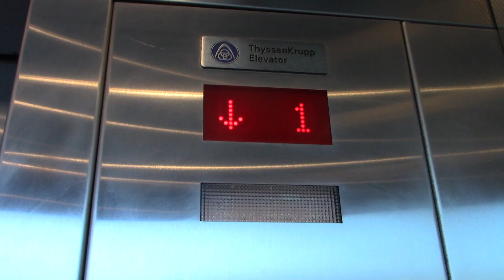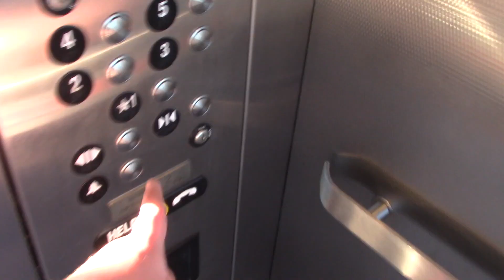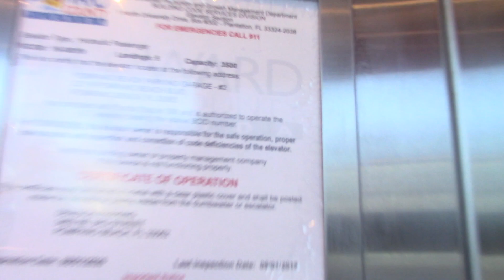ThyssenKrupp Hydraulic Elevators @ a Parking Garage in Pompano Beach, FL